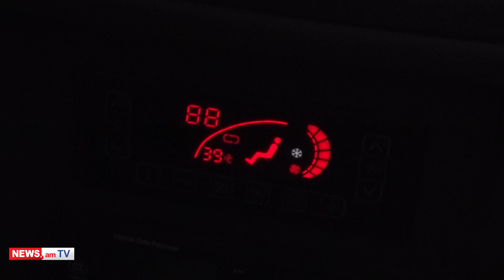Ինչո՞ւ 41 աստիճան ջերմության պայմաններում չեն միացվում նոր ավտոբուսների օդորակիչները